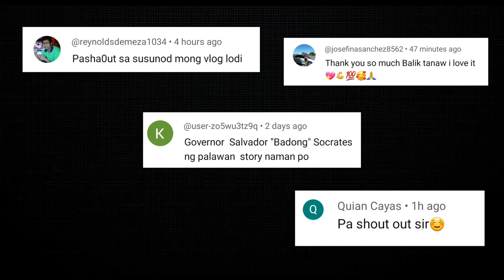Bigla nalang naglaho sa kawalan si Governor | Ang pinakamatalinong lingkod bayan na pinanghinayangan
Ang pagkakaiba sa pagitan ng isang nangangarap at isang visionary ay ang isang mapangarapin ay nakapikit at ang isang visionary naman ay nakabukas ang mga mata. Sapagkat ang tunay na pinuno ay may pananaw na nagbibigay inspirasyon sa iba na tulungan silang gawing katotohanan ang bawat natatanaw sa hinaharap. Halika't mag BALIKTANAW tayo sa kwento ng taong minsan ng nagsikap umahon mula sa matinding kahirapan. Nakipagsapalaran sa ibang bayan at sa murang edad ay natutong maghanapbuhay para lang matugunan ang pag aaral. Kayat sa panahon ng pamamayagpag ay ganun nalang ang baba ng loob sa mahihirap at nakitaan ng mga katangian ng isang tunay at magaling na pinuno gayung sya lang ang nakapag sagawa ng mga proyektong di aakalaing panghabang panahon pala ang paminabang na kanyang natatanaw mula sa malayong hinaharap. Ang kwento ng mga sakripisyo, pamamayagpag at malagim na trahedyang sinapit ni Governor Badong Socrates.
Ang taong nakakita ng Kaunlaran ng kanyang bayan sa hinaharap.

Sundalong may warshock nanlaban daw Tinodas ng mga Pulis | Tinaniman pa ng bakal | Cpl. Ragos Story

Ang kwento ng Pamamayagpag at Pagbagsak ni Jun Pala | Pag tugis ni Mayor Duterte | Full Episode

Sino nga ba ang pinag awayan nina DABOY at Erap | Orihinal na Hari ng Selda |  Orihinal Alyas Waway